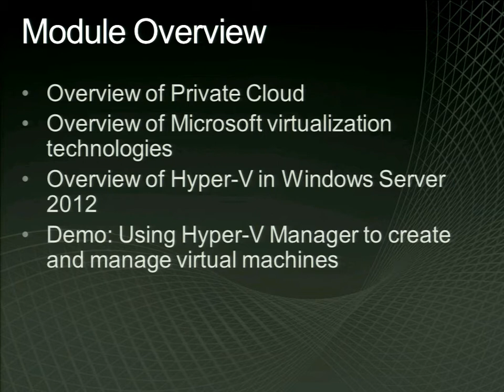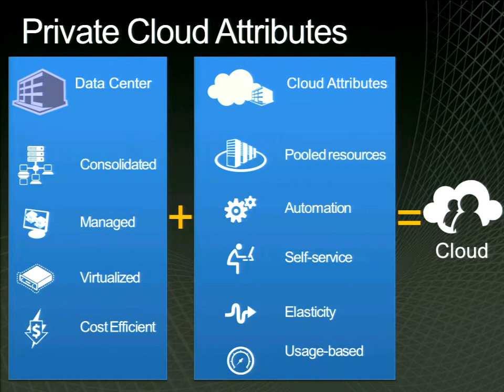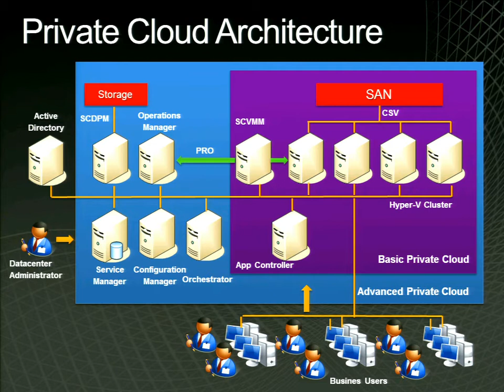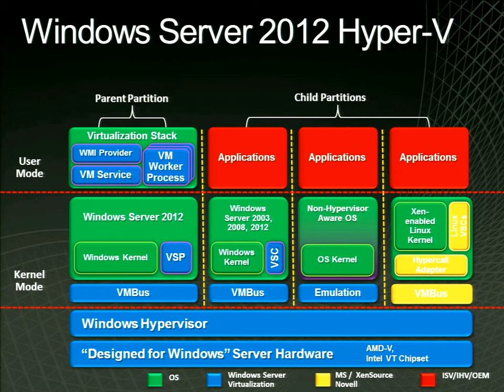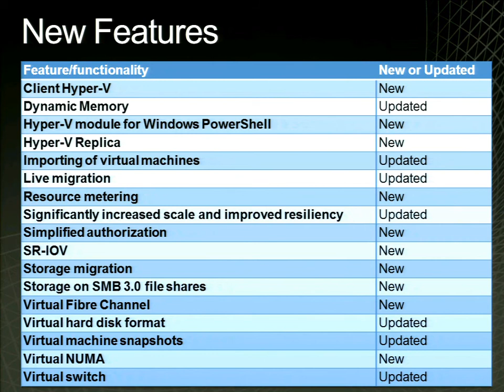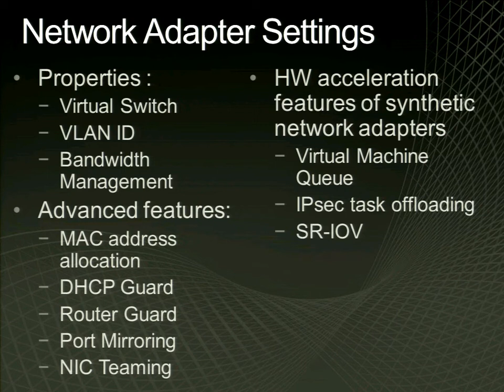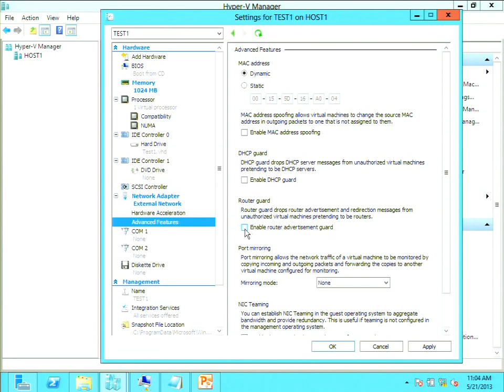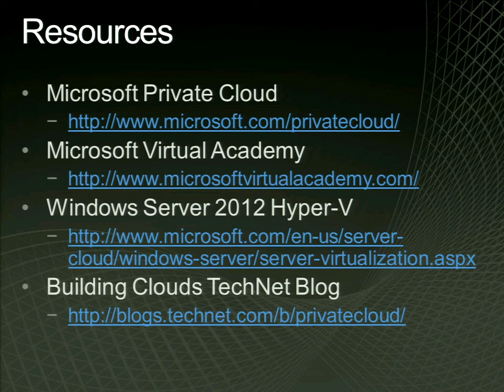Module 1: Introduction to Microsoft Virtualization